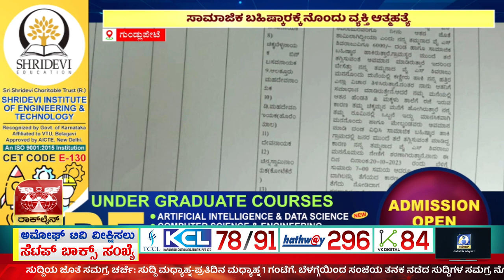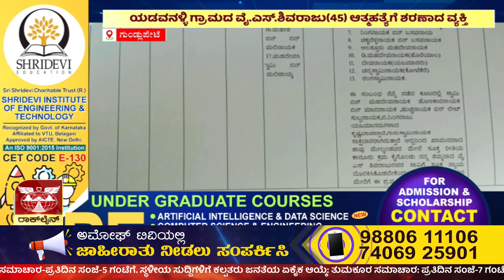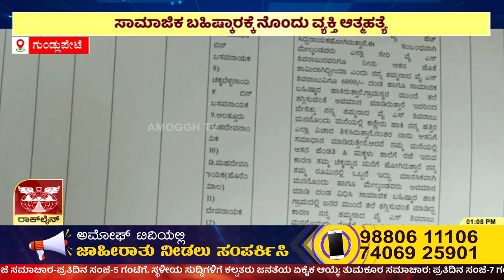Gundlupete : ಗುಂಡ್ಲುಪೇಟೆ ತಾಲೂಕಿನ ಯಡವನಹಳ್ಳಿ ಗ್ರಾಮದಲ್ಲಿ ಘಟನೆ | Amoggh TV